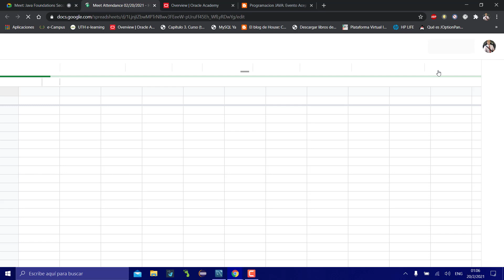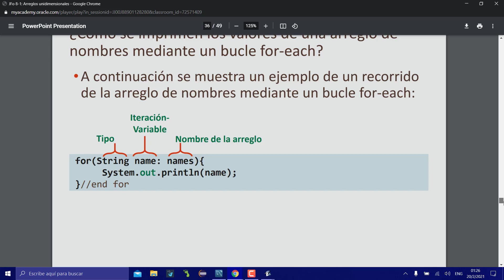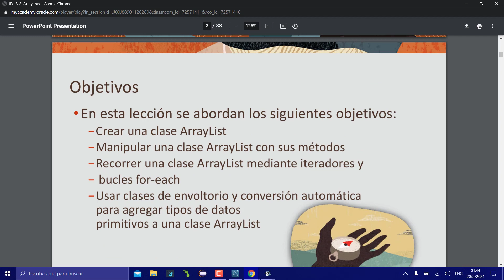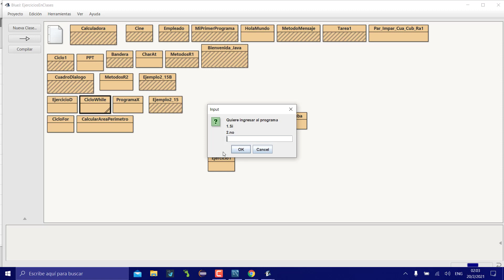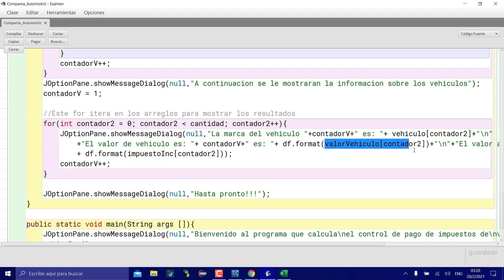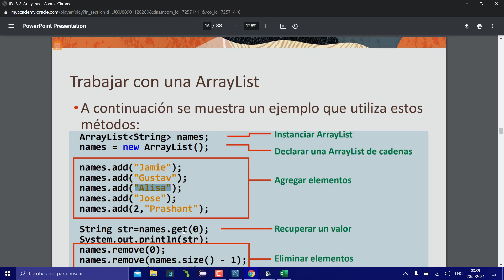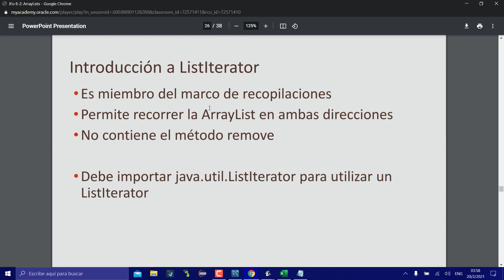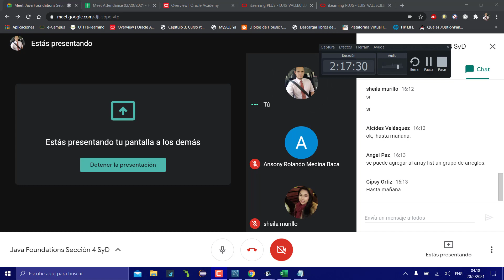Java Foundations clase10